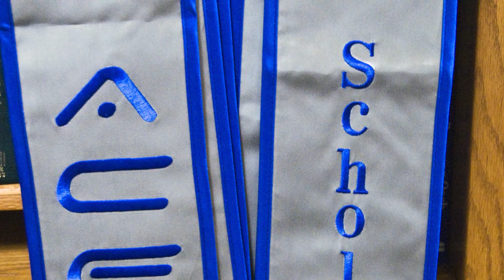You Can Go To College, ACE Scholars at CSUSM